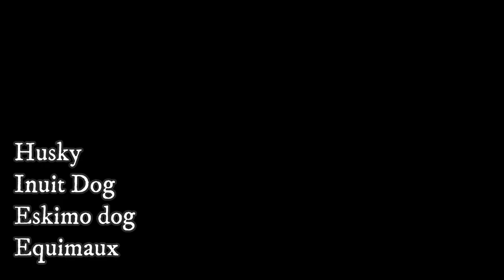Greenland Dog - TOP 10 Interesting Facts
Top 10 facts about the Greenland dog breed, an endurant, strong sled dog and loyal companion.

Short Greenland dog description:
The Greenland dog is a powerful, strong and heavy built dog with wedge shaped head and small triangular ears. The tail is usually rolled along the back. The average height of the Greenland dog is between 55-60 cm, which is 22-24 inch and weight between 30-32 kg, which is 66-70 lbs. Females tend to be slightly smaller than males.

Of course, just like any other breed that lives in cold regions, even the Greenland dog has a very practical thick, dense and waterproof doublecoat, which consists of dense wooly undercoat and stand-off outer coat. The tail is typically very bushy. This coat allows the dog withstand even extremely cold temperatures without any problems. This dog can be found in many different colors, commonly the color varies from black to different shades of fawn.

Greenland dog facts VIDEO TIMESTAMPS:
0:25 Origin
1:00 Sled dogs
1:31 Hunting
1:54 Companion
2:36 Expeditions
3:03 Size
3:30 Coat
4:00 Maintenance
4:32 Name
4:51 Health

Photos by:
0:01 By Markus Trienke - heading home, CC BY-SA 2.0,
0:08 By Kim Hansen - Own work, CC BY-SA 3.0,
0:23 By Markus Trienke - Greenland_377.jpg, CC BY-SA 2.0,
0:31 By Bjoertvedt - Own work, CC BY-SA 3.0,
0:38 By Chmee2/Valtameri - Own work, CC BY 3.0,
0:45 By Mondarruego2011 - Own work, CC BY-SA 4.0,
1:08 By Bjoertvedt - Own work, CC BY-SA 3.0,
1:16 By Markus Trienke - Greenland_346.jpg, CC BY-SA 2.0,
1:38 By Markus Trienke - Greenland_323.jpg, CC BY-SA 2.0,
2:02 By Bjoertvedt - Own work, CC BY-SA 3.0,
2:19 By Markus Trienke - Go, go, go!, CC BY-SA 2.0,
2:45 By Markus Trienke - Greenland_467.jpg, CC BY-SA 2.0,
3:09 By Nikolaj Bock/norden.org, CC BY 2.5 dk,
3:20 By Jerzy Strzelecki - Own work, CC BY-SA 3.0,
3:30 By Bjoertvedt - Own work, CC BY-SA 3.0,
3:59 By Markus Trienke - Greenland_324.jpg, CC BY-SA 2.0,
4:39 By Jerzy Strzelecki - Own work, CC BY-SA 3.0,
4:52 By Christine Zenino from Chicago, US - Greenlandic Huskies!, CC BY 2.0,